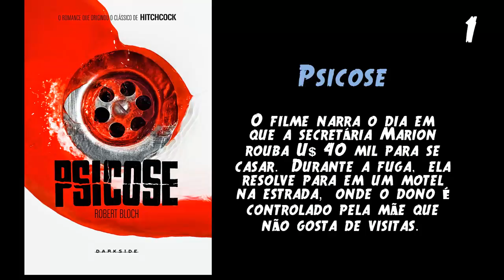TOP 10 melhores filmes de terror